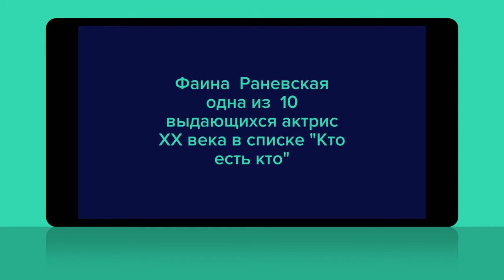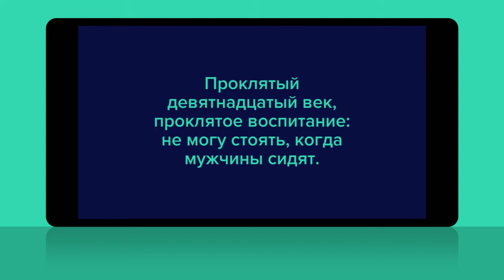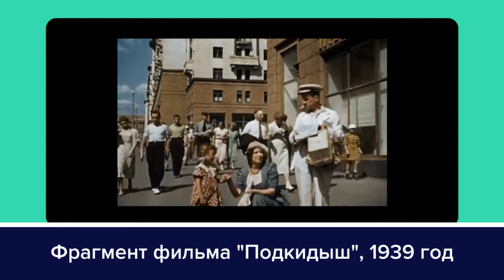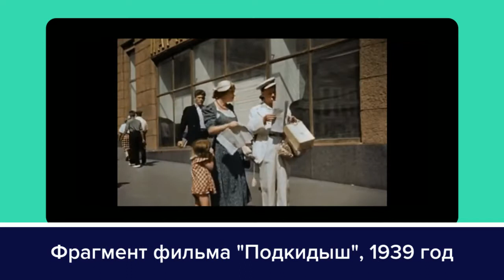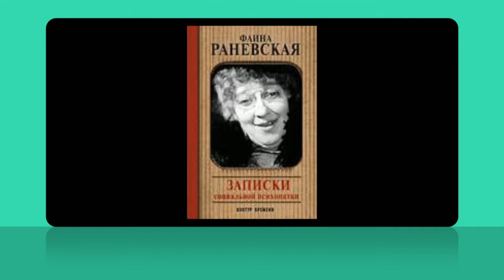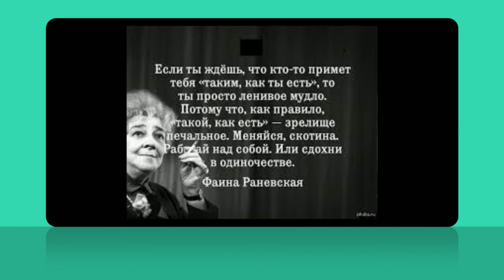02 05 Teatralnyy start